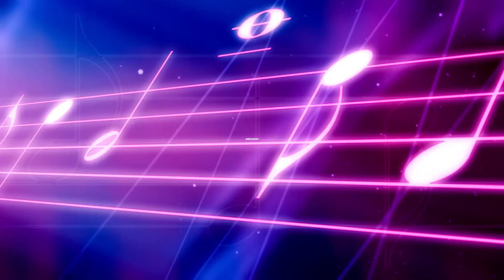琴譜♫ 七百年後 - 陳奕迅 (piano) 香港流行鋼琴協會 pianohk.com 即興彈奏